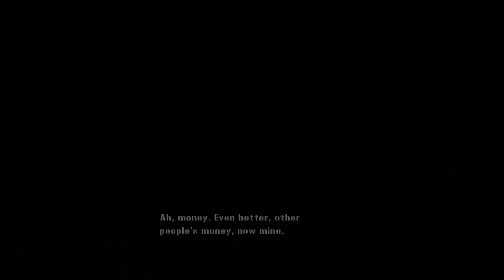Jennifer Mui E06 (Eva)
Mercenaries 2: World in Flames

Segmen:
00:00 Intro
00:13 Destruction Race Challenge LV:1
02:46 Race Challenge LV:1
04:49 Race Challenge LV:2
07:07 Race Challenge LV:3
09:13 Destruction Race Challenge LV:2
11:39 Destruction Race Challenge LV:3

Chris Jacobs
Mattias Nilsson
Jennifer Mui
Fiona Taylor
Eva Navarro
Ace of Spades
Clubs
Ramon Solano
Fiona's
Eva Navarro
Ewan Devlin/Garrett
Misha Milanich

Allied Nations (Allies)
China
Pirates
People's Liberation Army of Venezuela (PLAV)
Universal Petroleum (UP)